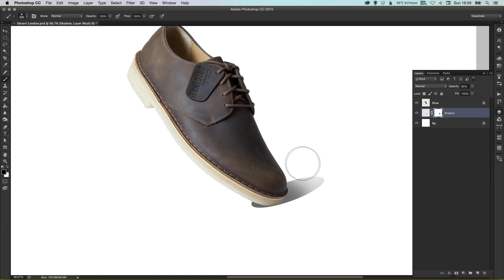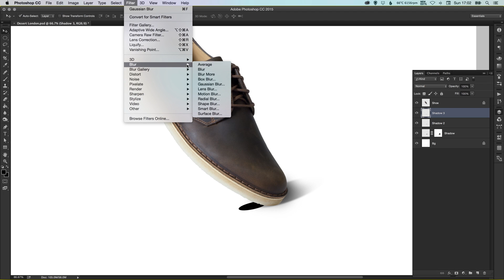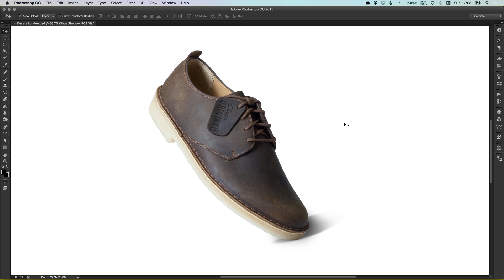Learn How to Create a Realistic Product Shadow in Adobe Photoshop | Dansky